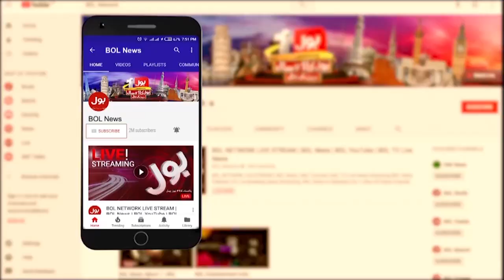Nawaz Sharif Reaction on AJK Elections 2021 | BOL News Headlines | 10:00 AM | 27 July 2021